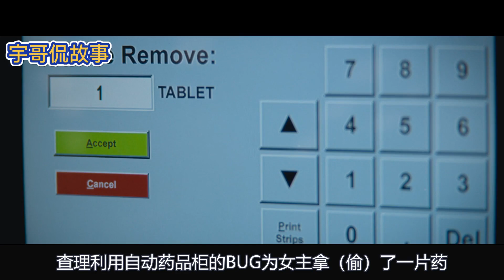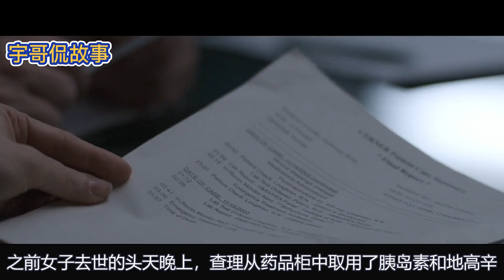Netflix真实改编惊悚片，护士16年杀400病人，竟无人一人发现！《良心护士/好护士/死亡天使/The Good Nurse》【宇哥】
【影片简介】医院重症监护病房接连出现病人离奇死亡事件，引起细心护士的注意，她怎么也不会想到，自己身边隐藏着一个比撒旦还邪恶的恶魔……
【宇哥推荐观看的同类型影片】